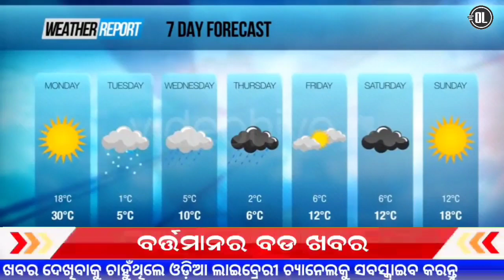Today's News Headlines Odisha | Panipaga suchana today | 18 February 2022 Top 20news odisha tv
7 AM Headlines 18 February 2022 || Odisha TV || otv news today